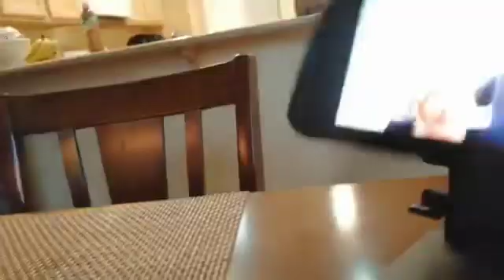January 1, 2022